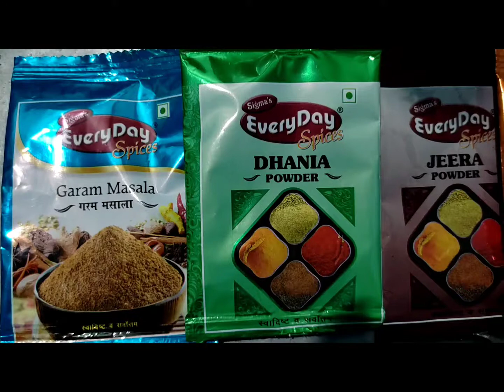𝐑𝐞𝐜𝐢𝐩𝐞 𝟓 | Simple and Tasty Chicken Dry Recipe Ideas 2021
Simple and Tasty Chicken Dry Recipe Ideas 2021 | | |

Chicken is a good source of protein.

Indian chicken recipe
Easy chicken recipe
Simple chicken recipe